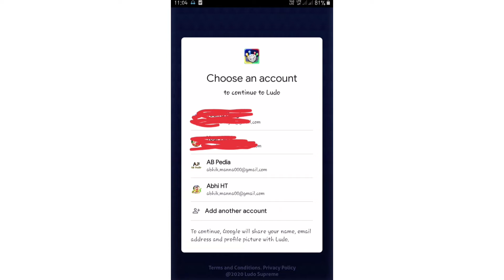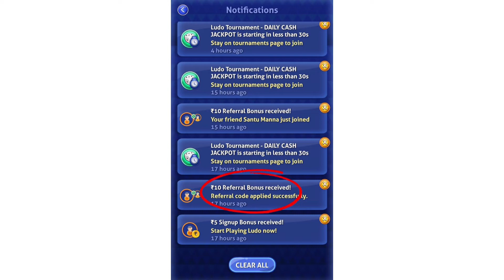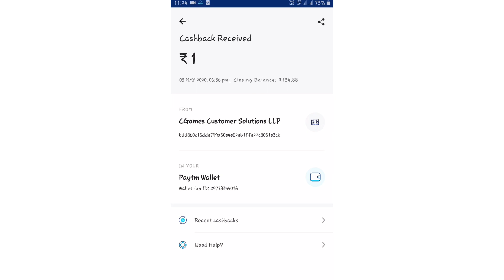ফোনে লুডো গেম খেলে প্রতিদিন ১০০ টাকা করে ইনকাম || Play game and earn free paytm cash